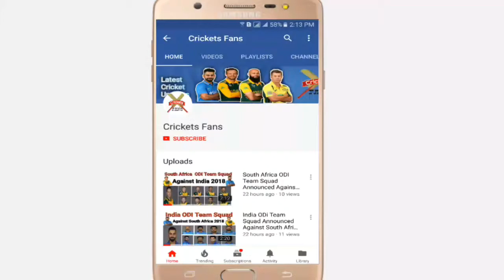IPL Auction 2018 | 10 Most Expensive Players In IPL auction 2018 | Most Valuable Players